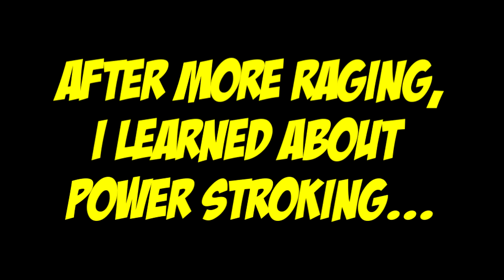Let's Play Sly 3 Honor Among Thieves Part Finale [Part 1/3]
We start the last Episode in this Game. How much can I fail?